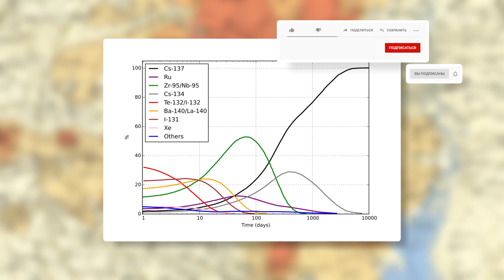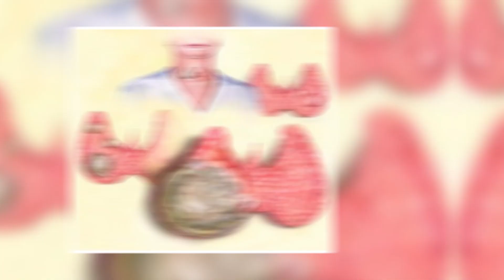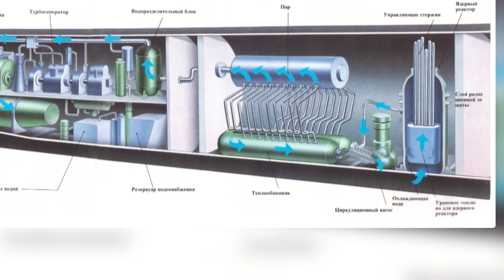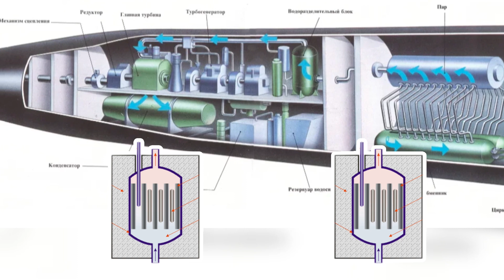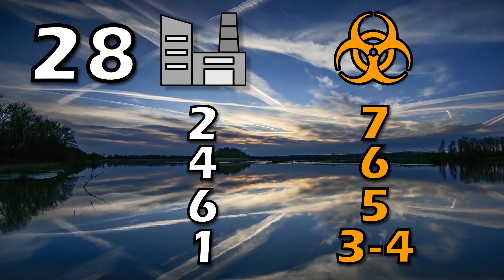Аварии на аэс последние новости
Аварии на АЭС были не только в Припяти 26 апреля. Крупнейшие аварии на АЗС были во многих странах мира. Последние новости бушевал пожар в области зоны отчуждения.  Чернобыльская авария АЭС 26 апреля  не единственная крупная авария АЭС в мире. В этом выпуске мы вам расскажем не только  аварию на чернобыльской аэс, но и про другие крупные аварии на АЭС. Например авария на Фукусиме унесла на мало жизней и может посоперничать с чернобыльской катастрофой. К взрыву Чернобыльской АЭС привели причины аварии, которые мы рассмотрим в этом выпуске. Так же мы рассмотрим на каких АЭС произошли аварии. Взрыв аэс привел к ряду ужасных последствий. А чернобльский взрыв АЭС оставил огромные последствия и по сей день По этой причине аварии на АЭС кратко рассмотрим в этом видео.